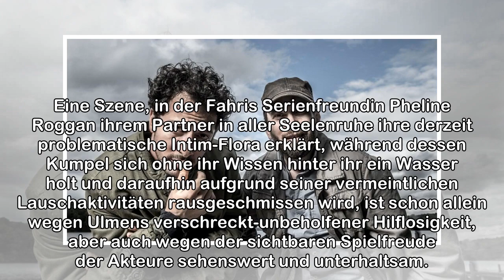Wie geht's weiter bei den "jerks"? Unser Eindruck zur 2. Staffel von und mit Christian Ulmen und ...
Wie geht's weiter bei den "jerks"? Unser Eindruck zur 2. Staffel von und mit Christian Ulmen und Fahri Yardim
Wir haben vier der neuen „jerks“-Folgen vor dem Start gesehen und verraten euch, ob Christian Ulmens und Fahri Yardims Comedy-Formel aus absurder Situationskomik, derben Sprüchen und Fremdscham für un...